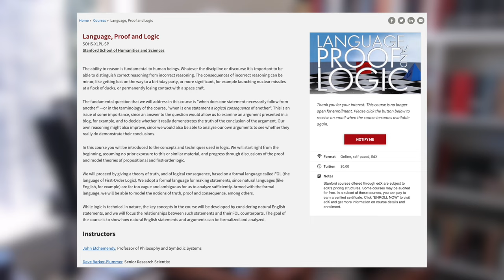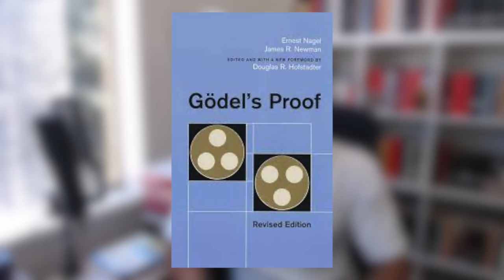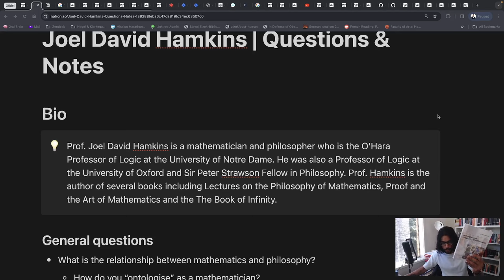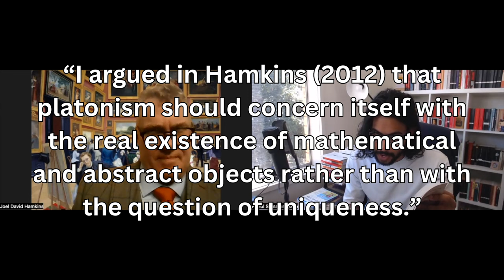Joel David Hamkins on Gödel's Incompleteness, Set-Theoretic Multiverse & Foundations of Mathematics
Prof. Joel David Hamkins is a mathematician and philosopher who is the O'Hara Professor of Logic at the University of Notre Dame. He was also a Professor of Logic at the University of Oxford and Sir Peter Strawson Fellow in Philosophy. Prof. Hamkins authored several books, including Lectures on the Philosophy of Mathematics, Proof and the Art of Mathematics and The Book of Infinity. In this episode, we discuss Gödel, Tarski, set theory and the philosophy of mathematics.

RSam Podcast #31

If the ideas I discuss in this channel evoke your interest, consider visiting

If you are or represent the copyright owner of materials used in this video and have a problem with the use of the related material, please email me at , and we can sort it out. Thank you.